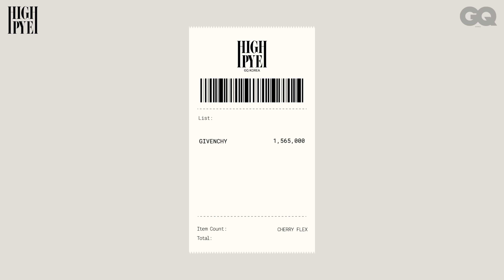[하이파이] 평균 가격이 280만원?! 릴체리와 골드부다의 진심을 담은 신상 백 리뷰👜 (루이비통, 지방시, 프라다, 발렌시아가, 돌체앤가바나)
구매하고 싶지만 매장에서 만지기 두려운(?) 고가의 명품들. 여러분들을 위해 릴체리와 골드 부다가 값 비싼 물건들을 모아 모아 소개해드립니다. 첫 리뷰로 모두가 좋아하는, 관심 있는, 구매 욕구를 자극하는 NEW 신상 백들을 골라왔습니다. 미친 비주얼의 백부터 데일리 아이템으로 메기 좋은 백들까지!

릴체리와 골드부다가 선택한 오늘의 플렉스 백은 어떤 제품일까요? 그리고 여러분들이 가장 탐나는 백은 무엇인가요? 다들 HIGH PYE~ ✨행복한 소비, 즐거운 플렉스 해보자고요✨

00:00 INTRO
00:32 루이 비통
05:38 돌체앤가바나
07:16 프라다
08:55 지방시
10:47 발렌시아가
12:14 1 몽클레르 JW앤더슨
13:37 JW 앤더슨

EDITOR 박지윤
DESIGNER 조승언
VIDEOGRAPHER 오충석, 김영문
ASSISTANT 정은아